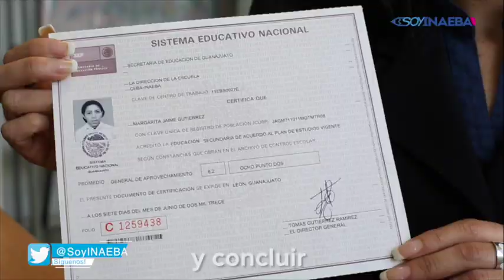INAEBA modelo a seguir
Gracias a la actualización del INAEBA en Guanajuato, su modelo es un referente a nivel nacional que será adaptado en otras entidades para que más jóvenes y adultos concluyan con su educación básica, estas mismas acciones permitieron al INAEBA no parar su trabajo en medio de la contingencia sanitaria por COVID-19.